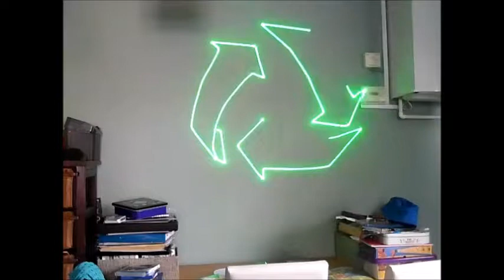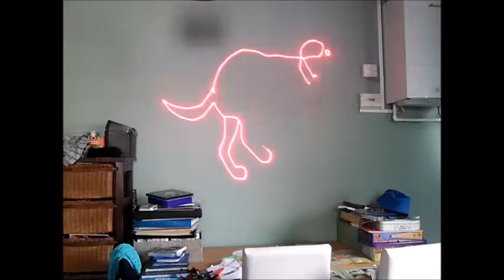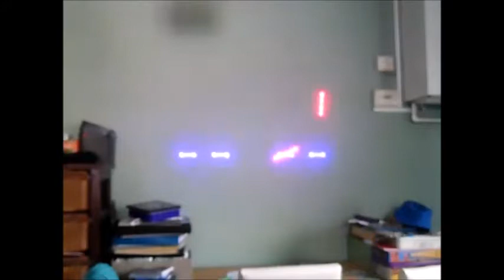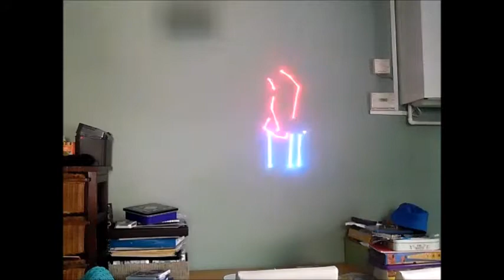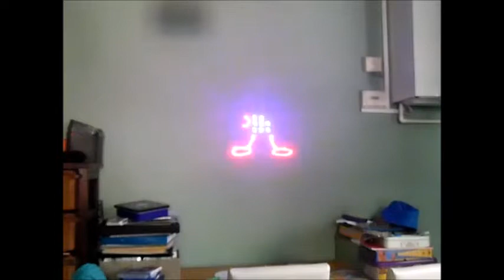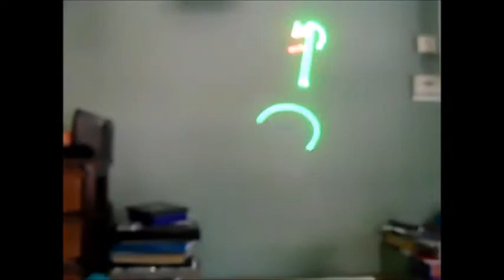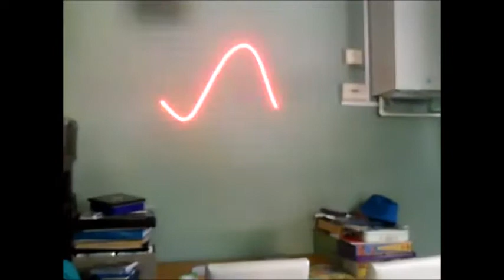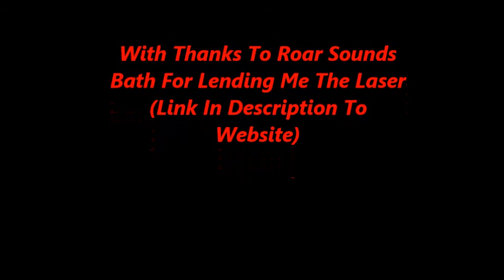Roar Sounds Bath Laser Light Show